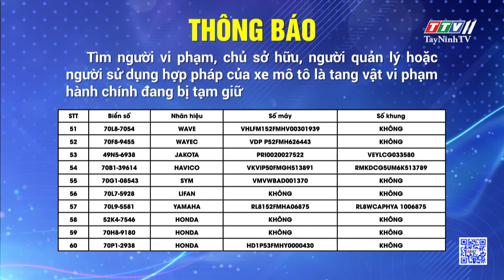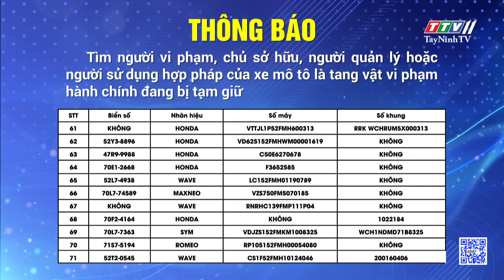Thông báo: Tìm người vi phạm, chủ sở hữu, xe moto là tang vật vi phạm hành chính | TayNinhTVDVC